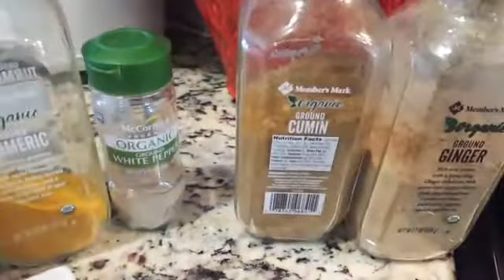We Are Making A Healthy Organic Frittata Today!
Frittata is an egg-based Italian dish similar to an omelette or crustless quiche or scrambled eggs, enriched with additional ingredients such as meats, cheeses or vegetables. The word frittata is Italian and roughly translates to "fried."